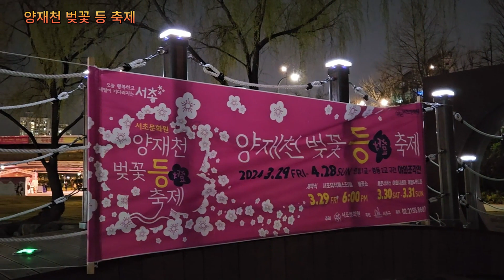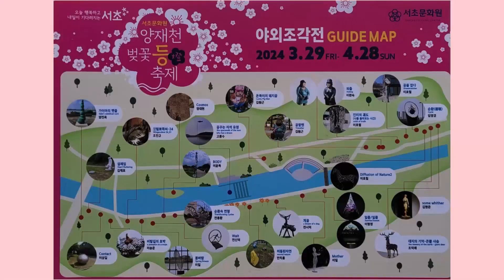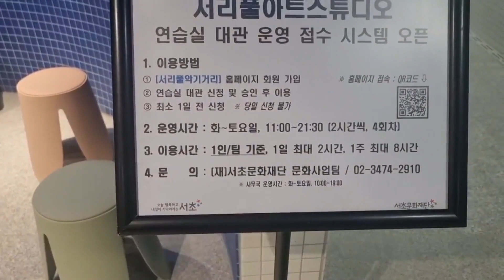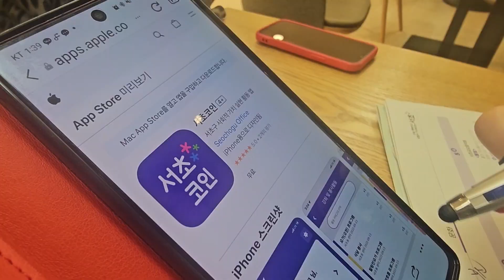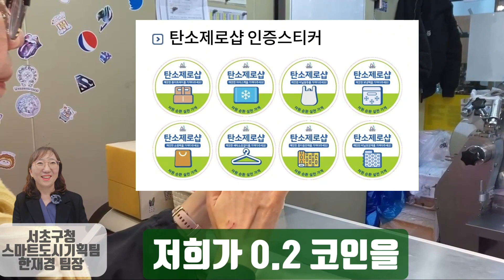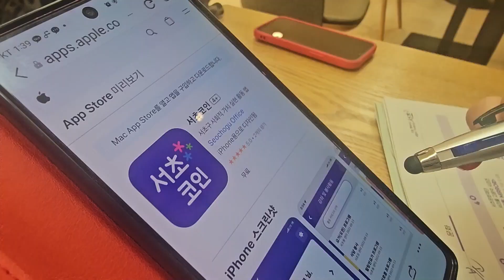알쓸시정 4월 : 알아서 쓸모있는 시니어 정보 (양재천 벚꽃 등축제, 서리풀 아트스튜디오 개관, 선한 코인 열풍)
안녕하세요. 2024년 4월 알쓸시정 소식입니다.

1. 제 6회 양재천 벚꽃 등축제
지난 한 달, 예년에 비해 기온이 낮아 봄꽃이 한번에 피어서 장관을 이루고 있는데요. 첫 소식으로 양재천의 벚꽃 등축제, 민세원 기자가 생생한 소식 전해드립니다.

2. 서리풀 아트스튜디오 개관
국립국악원 앞 지하보도가 문화공간으로 변신했다고 합니다. 어떤 공간으로 탈바꿈 했는지 정인용 기자가 취재했습니다.

3. 선한 코인 열풍
자원순환과 나눔문화 확산을 위해 요즘 서초에서는 선한코인 사업을 시작했습니다. 자세한 소식 이지은 기자가 전합니다.

앵커: 조은숙